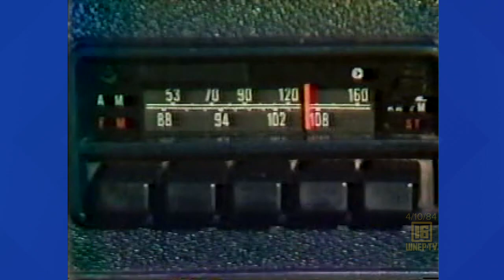Newswatch 16 for April 10, 1984 | Part 1 | From the WNEP Archives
Join Nolan Johannes and Frank Andrews for The '84 Vote primary election from  April 10, 1984.